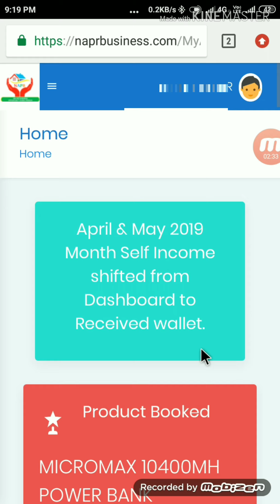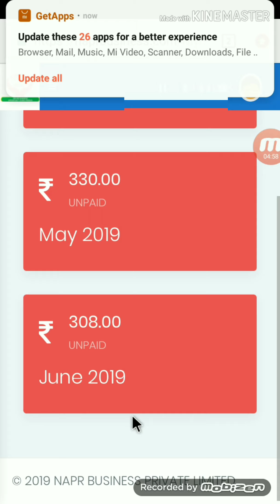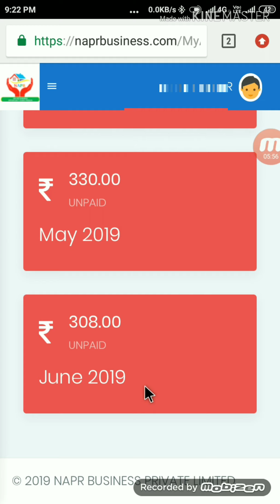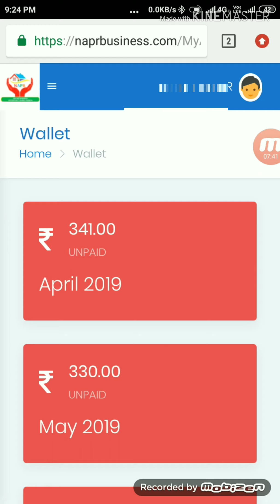NAPR jun ki income etni kam kyo aai